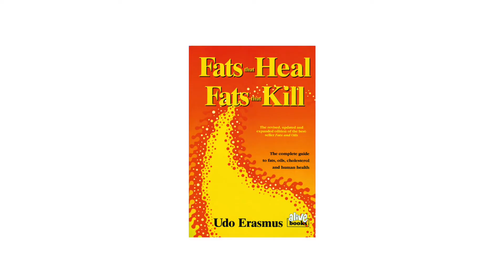Time to Kick the Sugar Addiction!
Sugar damages every system in your body.  It's time to kick to sugar addication!